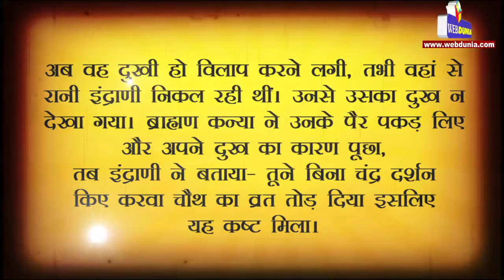ये है KarwaChouth व्रत की पौराणिक कथा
करवाचौथ का व्रत पति की लंबी उम्र की कामना के लिए किया जाता है और इस व्रत में करवाचौथ की कथा का बेहद महत्व है, जानिए करवाचौथ की पौराणिक कथा...